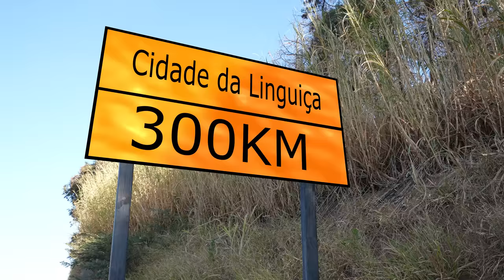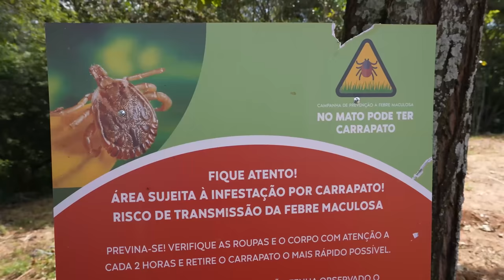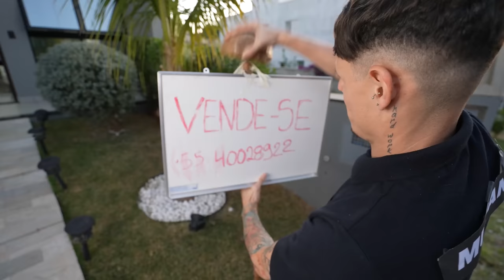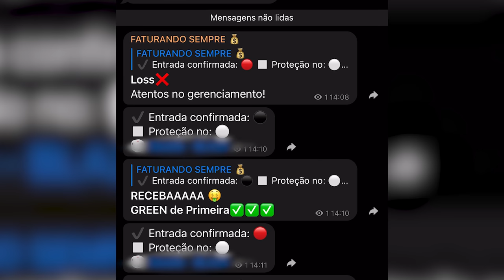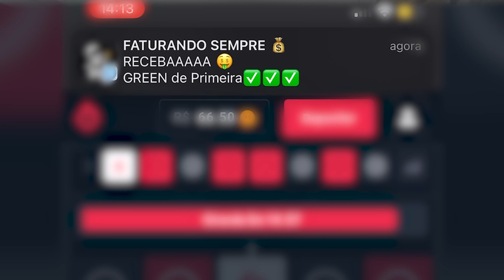MARIVALDA E SUA FAMÍLIA ESTÁ POBRE!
No ultimo episódio a vovó de Marivalda ''morreu'' mas deixou uma herança milionária para sua família que gastou tudo em besteiras e agora estão sem nada!